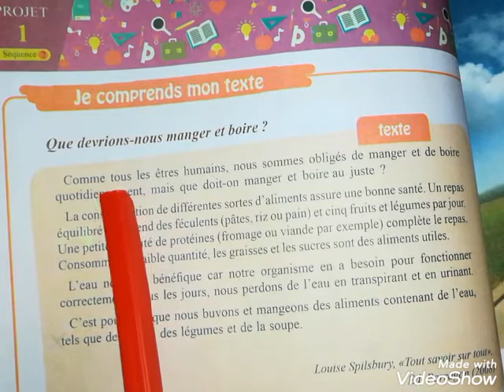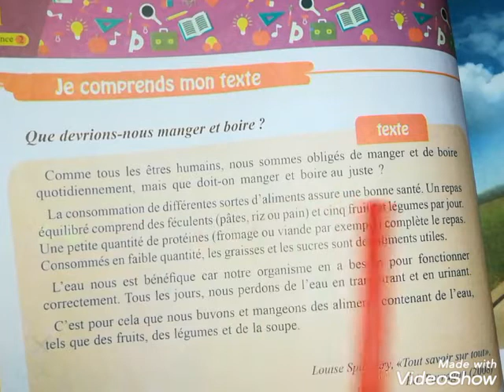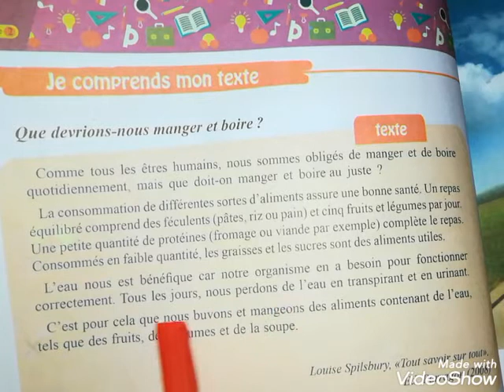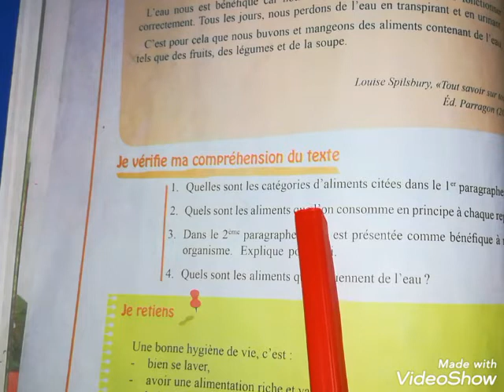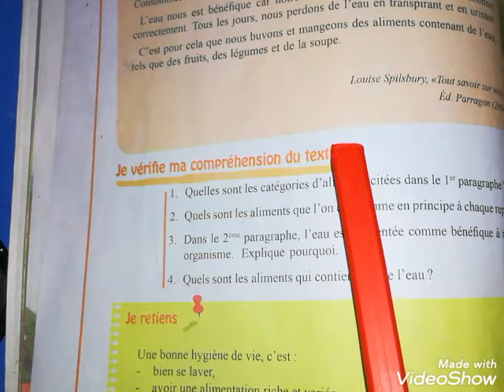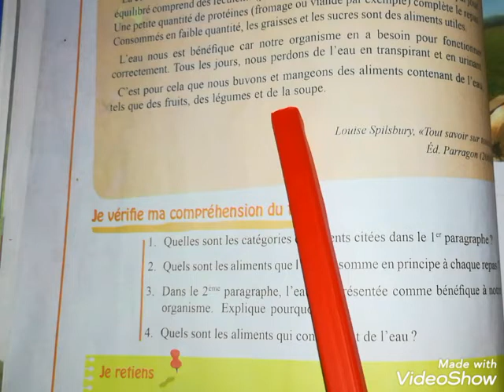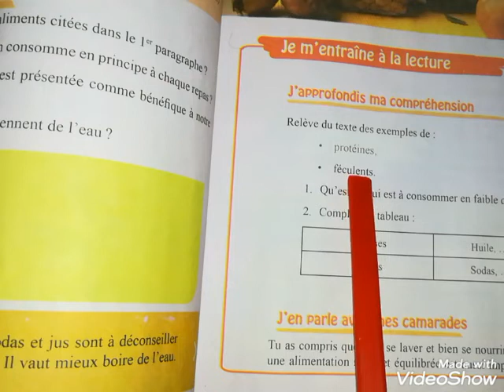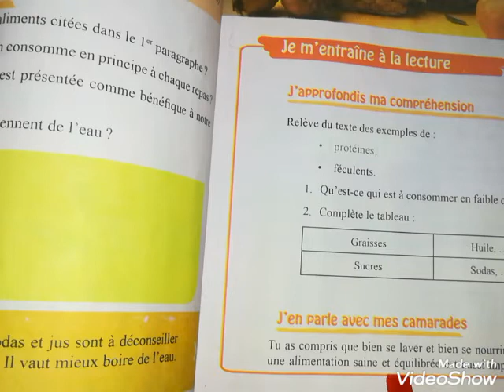فرنسية سنة أولى متوسط صفحة 37/36 من الكتاب المدرسي " التغذية والصحة"